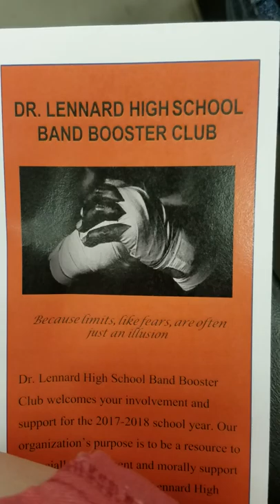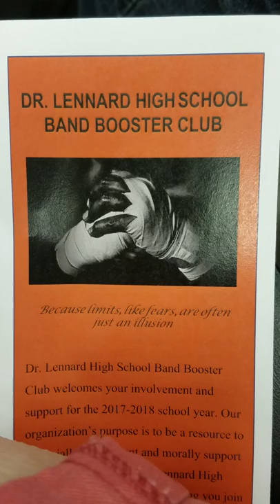Lennard High School Band Pre-opener (1) 8/4/17. Chill bumps formed, so proud